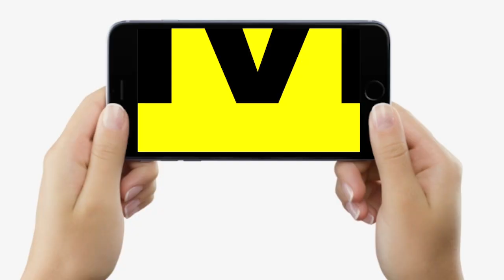Bhojpuri Actor Gunjan Singh Nawada में किसानों के साथ बैठ गए धरने पर, Nitish-Tejashwi पर खूब बोले...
Bhojpuri Actor Gunjan Singh Nawada में किसानों के साथ बैठ गए धरने पर, Nitish-Tejashwi पर खूब बोले...| Bihar News | LiveCities